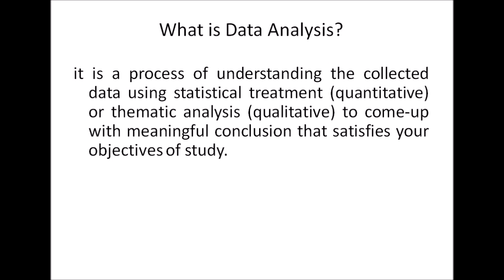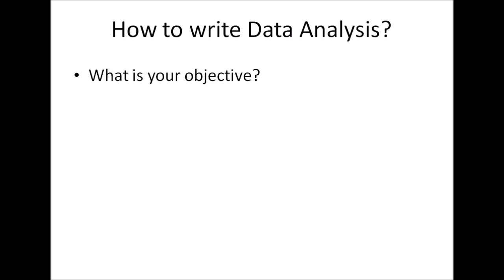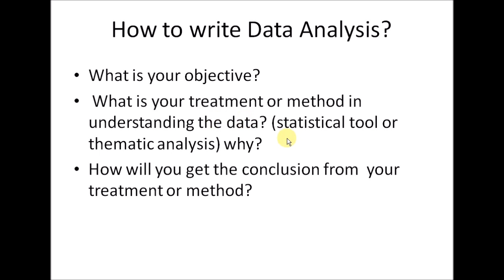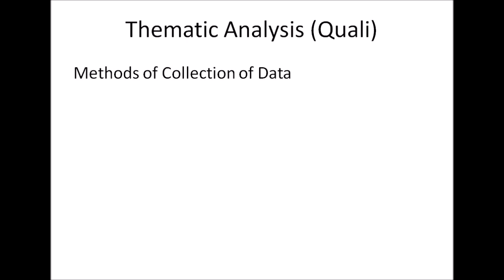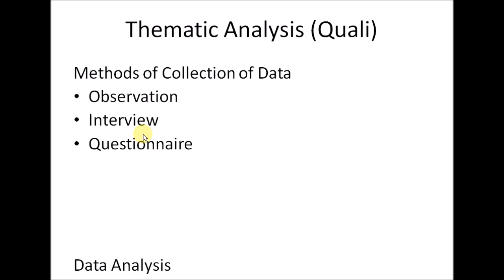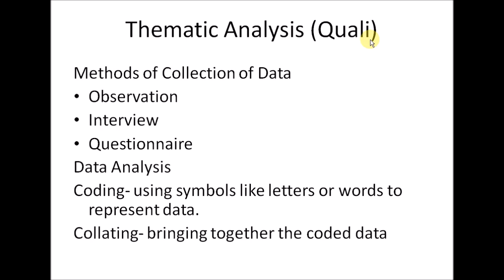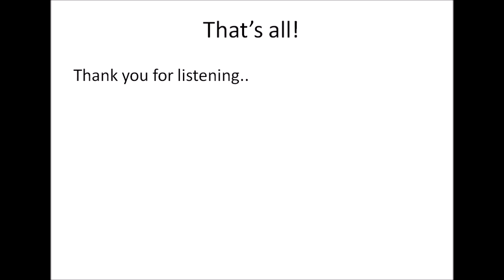How to Write Data Analysis Explained in Filipino